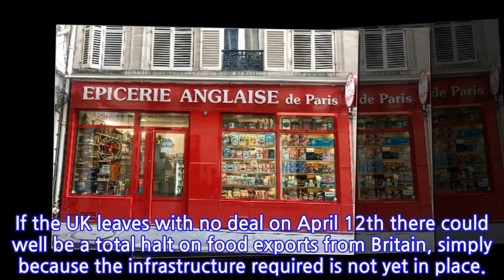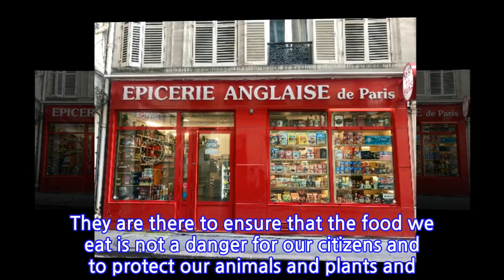Will I still be able to bring food from Britain to France after Brexit?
It may not feel like it, but every time you slip a packet of crumpets or a jar or Marmite into your suitcase to bring to France, you are technically importing food. Britain's membership of the EU has meant that shipping food between Britain and France has not been a problem, but that is due to change after Brexit.

INFORMATION
• Source: thelocal